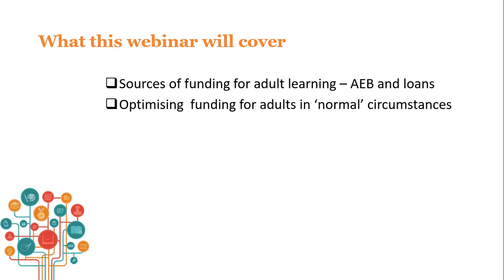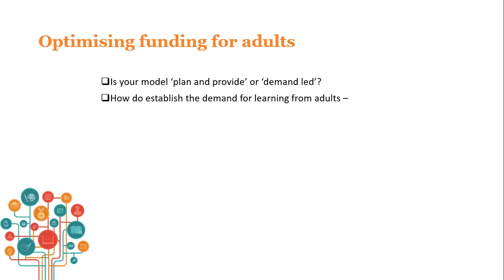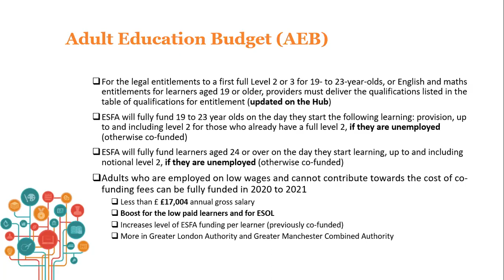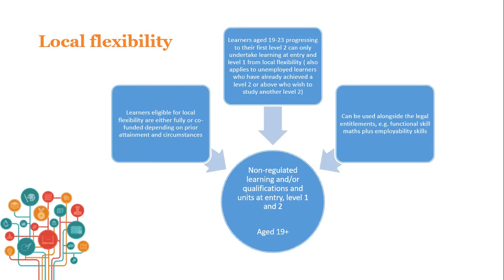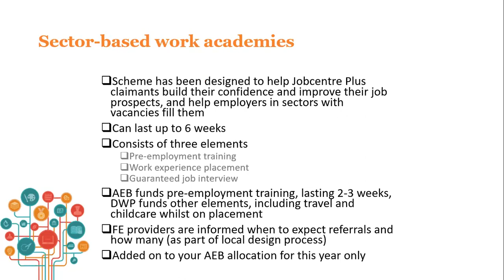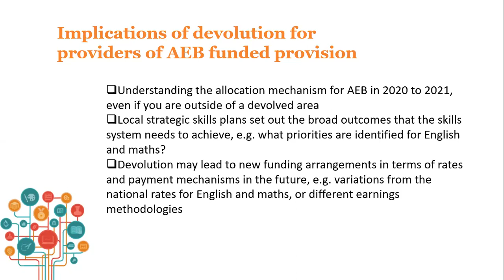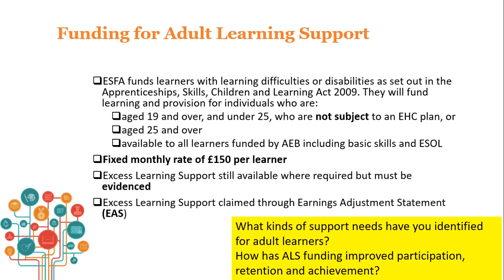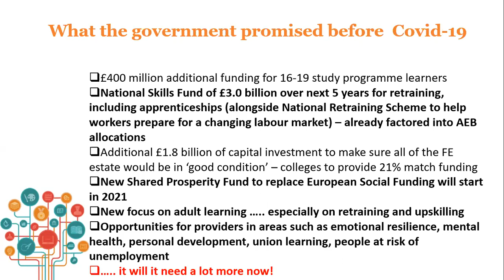Making the most of AEB funding 2020 to 2021: how to optimise AEB funding through effective planning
The Adult Education Budget enables adults to access learning opportunities by funding the provision made by the FE and Skills sector, and yet there have been significant underspends on this funding source.

During the Covid-19 crisis, the ESFA has made different arrangements for the AEB allocations of a wide range of providers to be protected and sustained. Nevertheless, assumptions were made that providers would continue to make provision available to adult learners, even if only remotely.

Before the Covid-19, the ‘National Retraining Scheme’ and the regionally devolved ‘National Skills Fund’ were developed to enable adults who wanted to upskill or reskills themselves for new opportunities in the labour market. In light of changes in the labour market as a result of Covid-19, the government’s ‘Plan for Jobs 2020’ highlights a range of measures to support young people and adults who are either unemployed or at risk of unemployment, especially after furlough. The ‘Kickstart’ scheme, incentive payments for employers to retain and take on apprentices, and the increased investment in traineeships for 16-24 year olds, are all about improving the skills of learners.

This webinar will give you an opportunity to reflect and review on successful strategies for the optimisation of AEB funding through effective planning, marketing and delivery of learning activities, and especially on the importance of effective engagement with adults and ensuring a great learner experience.
It will also consider the opportunities provided by legal entitlements, including essential digital skills, local flexibilities, low pay waivers, traineeships, programmes for the unemployed, and the devolution of the AEB.